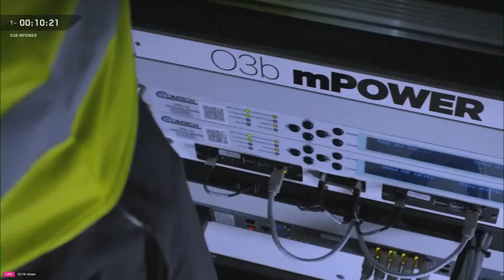SpaceX launch LIVE: Falcon 9 launches SES 03b mPOWER mission (aborted)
Live coverage of SpaceX’s Falcon 9 launch of the SES 03b mPOWER mission to medium Earth orbit from the Cape Canaveral Space Force Station.